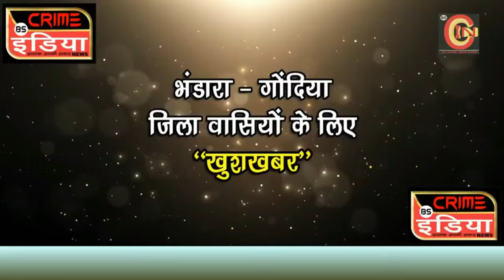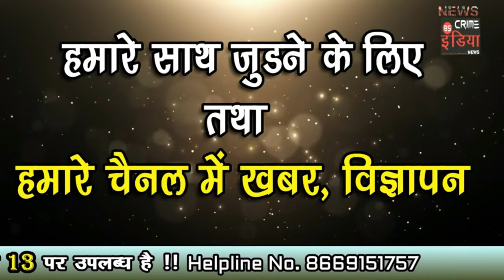cin- भंडारा - गोंदिया जिले की खबरे